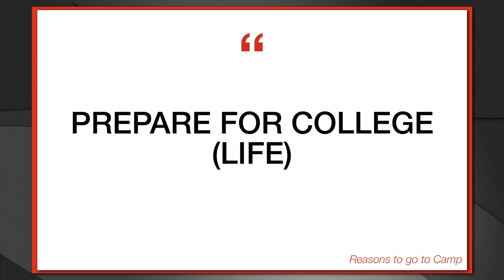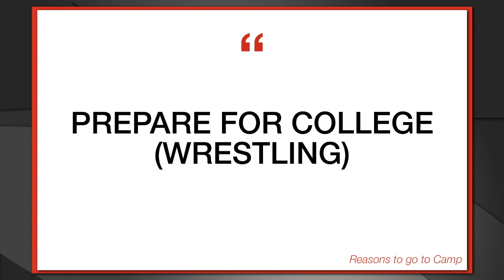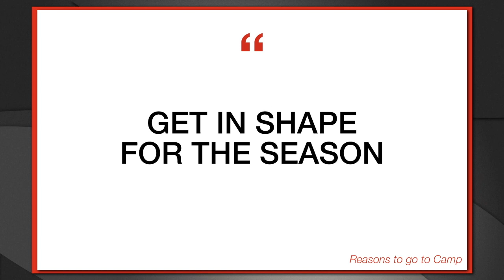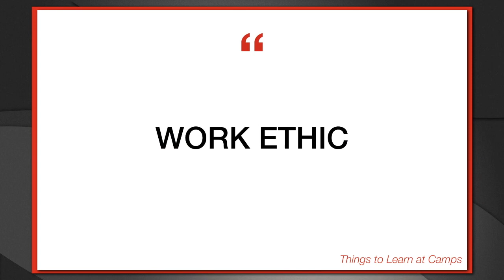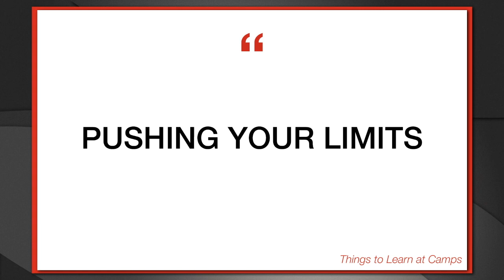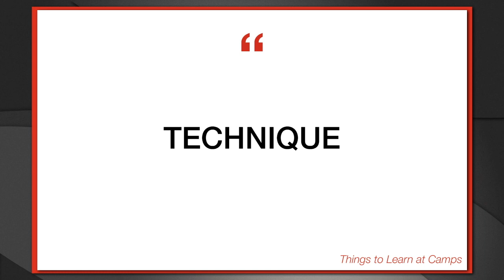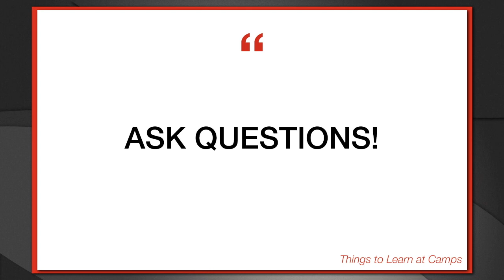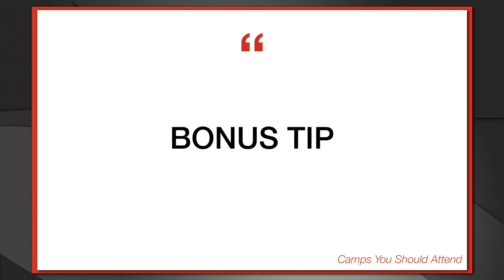How to Elevate Your Technique at Wrestling Camp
Attending Wrestling Camps in the summer is a phenomenal way to improve your wrestling skills as a beginner, jr. high, or high school wrestler. Cal Poly Wrestler Colt Shorts shares his tips on how to improve your skills in the off-season.

📓 Show Notes 📓